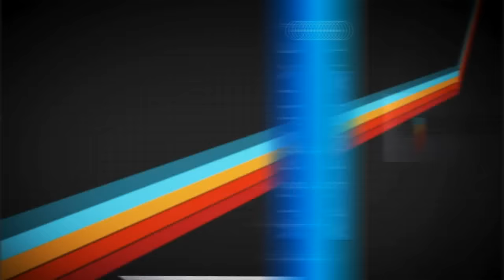霍尊情窦初开竟然为“它“写歌